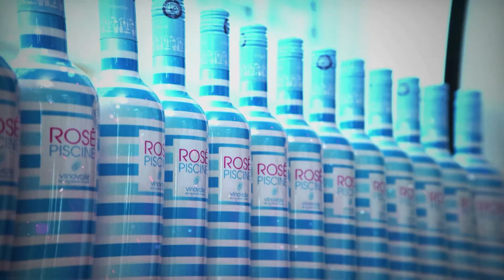Brand Battle • Part 2 • Rosé Piscine